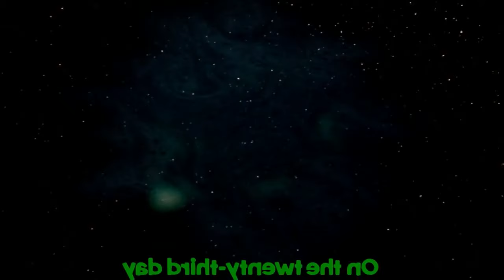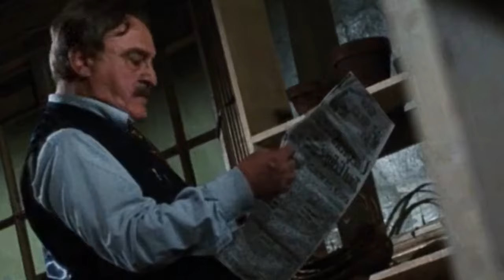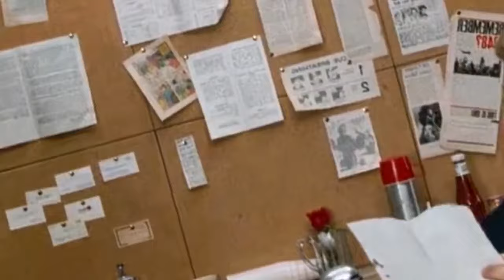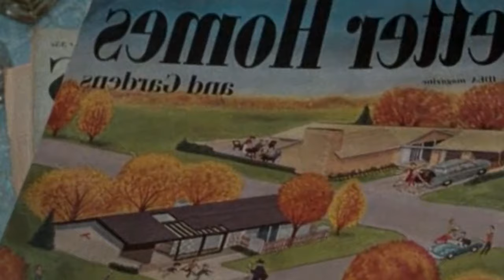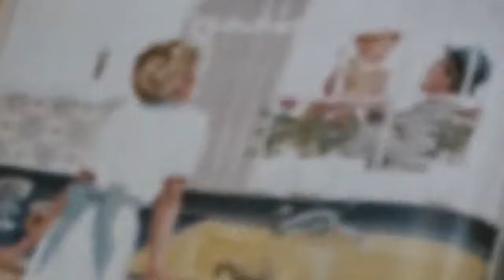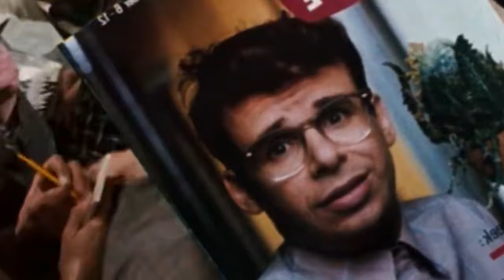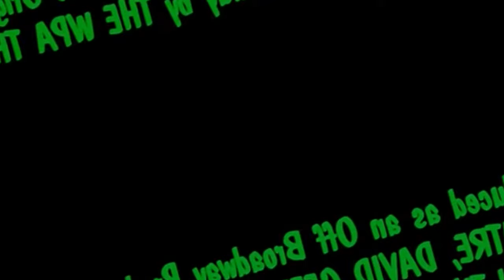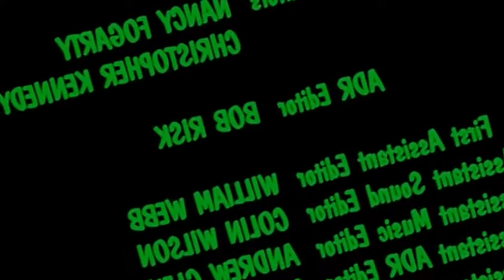Little Shop of Horrors 1986 Full Movie Steven Martin Movies